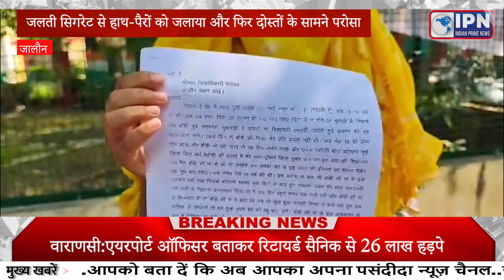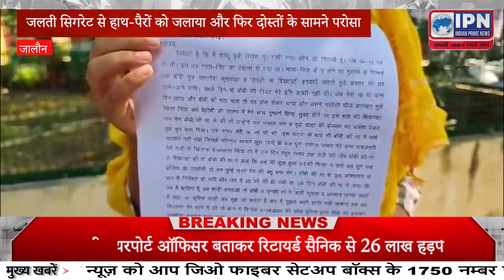पहले जमकर मारपीट की, फिर जलती सिगरेट से हाथ-पैरों को जलाया और फिर दोस्तों के सामने परोसा